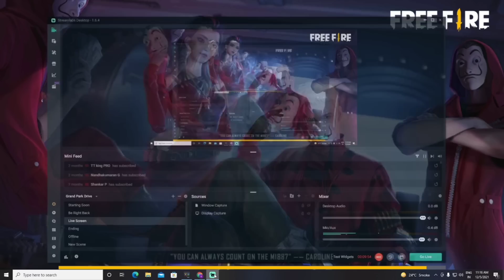"பொண்ணா டா நீ " MOMENT |GIRL PRANK FREE FIRE